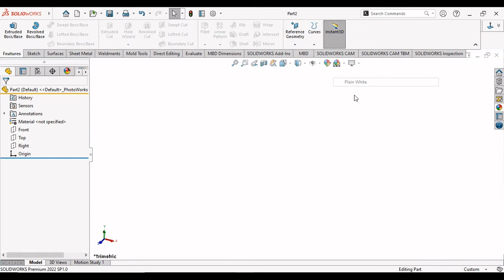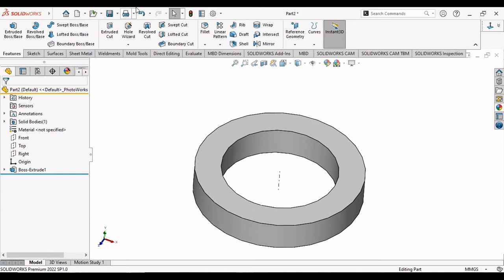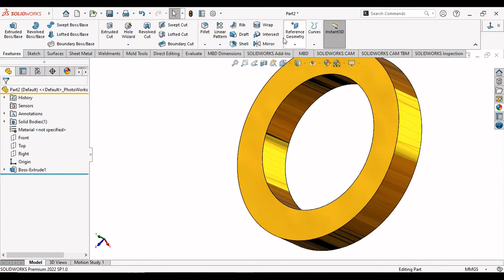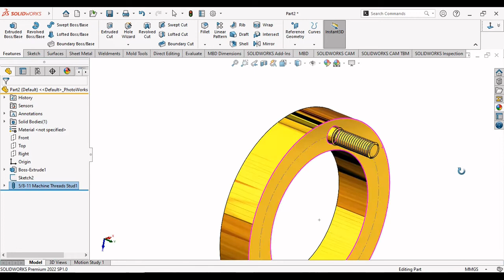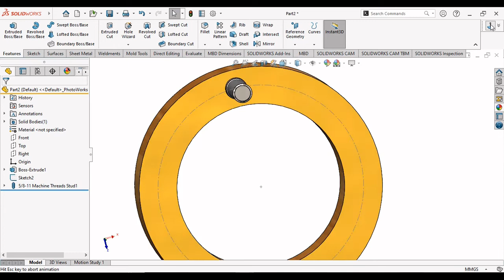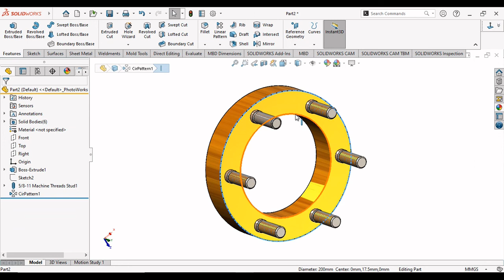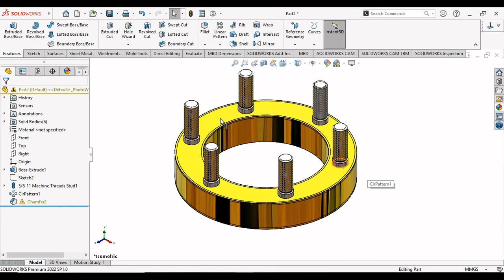Solidworks tutorial । Solidworks 2022 New feature | studd wizard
In this tutorial we are learn for solidworks 2022 added new feature as a studd wizard.

You can use the Stud Wizard to create external threaded stud features. You define the stud parameters then position the studs on the model. You can also apply thread parameters to existing cylindrical shafts.

To create stud features, click Stud Wizard (Features toolbar) or Insert ==Features ==Stud Wizard . To view the threads, click Tools ==Options == Document.

Follow On

Recently uploaded tutorial